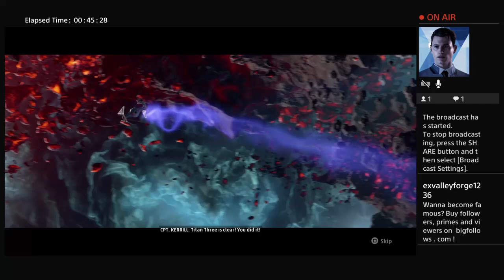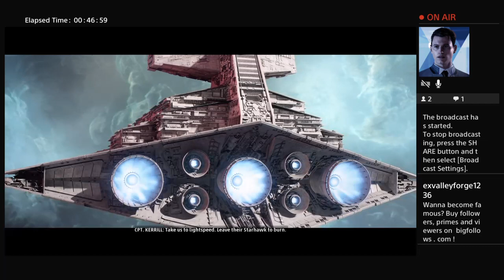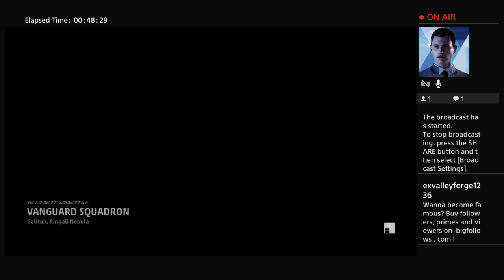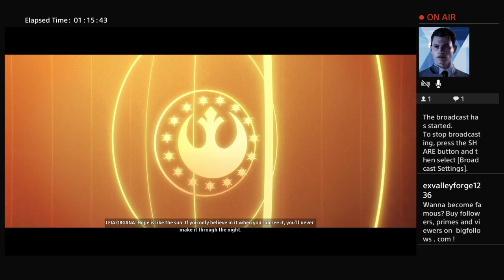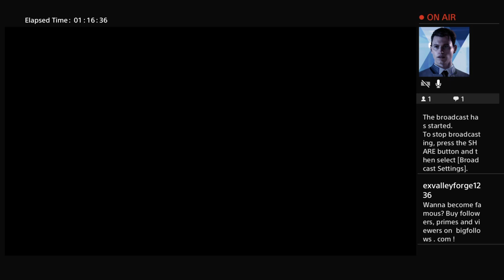Star Wars: Squadrons | Part 10 | THE END!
Hello and welcome to another episode of Let's Play with Moriarty!  On today's list we have more Star Wars: Squadrons - a fantastic action adventure that lends a hand at witnessing both sides of the story as you go from playing as a pilot in the ranks of the Empire to a pilot in league with the New Republic.  See Moriarty soaring through the vastness of space, jumping from location to location, blasting rebels and stormtroopers alike as this story delves into the secret Project Starhawk.  What is it and how will it help?  Only time will tell.